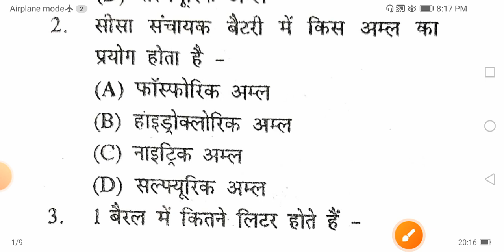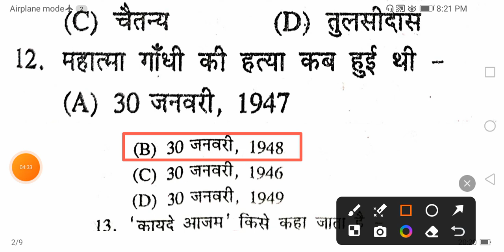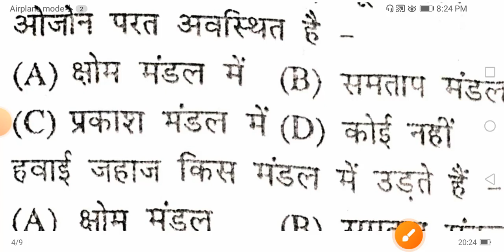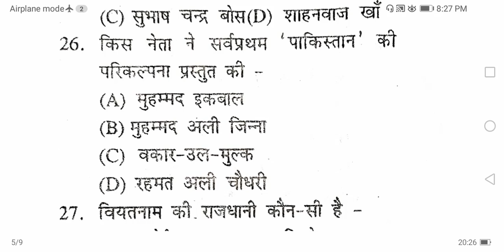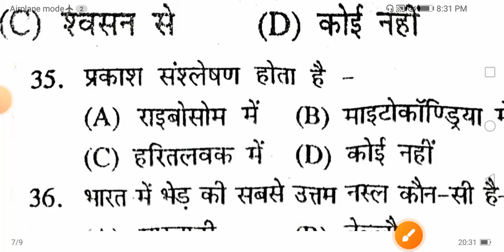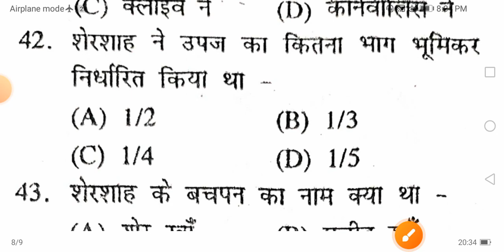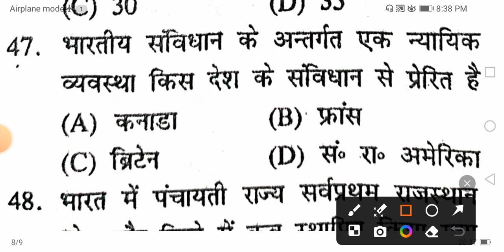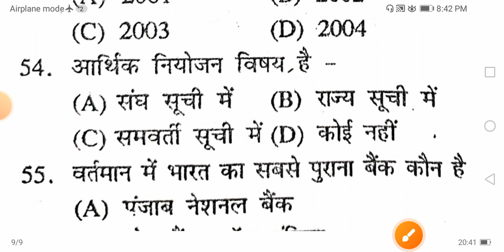UP Police 2024 🔥 इतिहास + GK + भूगोल 🔥 महत्वपूर्ण प्रश्न